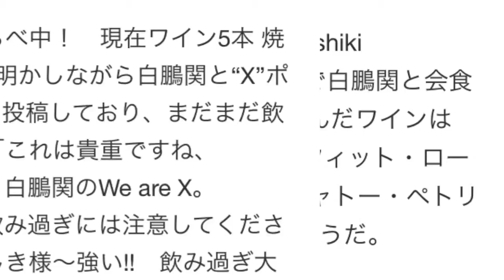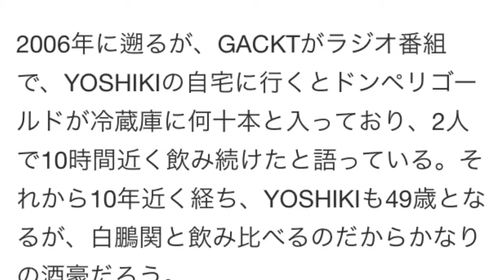YOSHIKI 白鵬関と“飲み比べ” 高級ワインや焼酎を10本以上空ける酒豪ぶり。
YouTubeで稼ぐ！動画時代の新職業！スマホYouTuber

あなたもYouTubeで収入を得ることが出来ます！

学生・主婦・サラリーマン
スキマ時間に副業をしたい人に最適なのがこちらです！

スマホとYouTubeを使った誰でもできる新職業！

YOSHIKI 白鵬関と“飲み比べ”　高級ワインや焼酎を10本以上空ける酒豪ぶり。　Techinsight